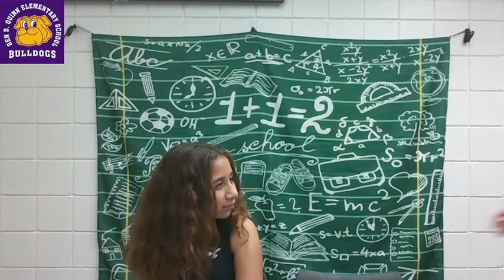Tuesday, September 13, 2022